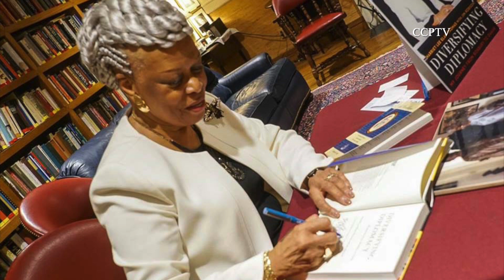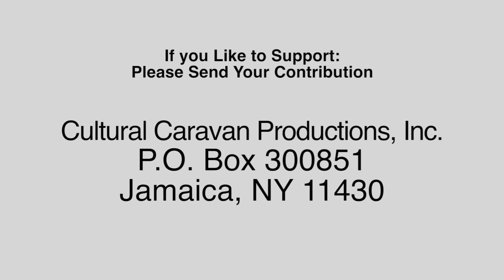CCPTV.ORG: Discussion on Black Presence in Russia with Former Ambassadors Pamela Spratlen PT 2 -2022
Cultural Caravan TV presents Part 2 of discussion with former US Ambassadors Pamela Spratlen and Harriet Elam-Thomas. In this edition guest host, Rabin Nickens discusses the Black Presence in Russia with former Ambassador Spratlen who service Central Asia.  She discusses little known facts about Russia society and history.